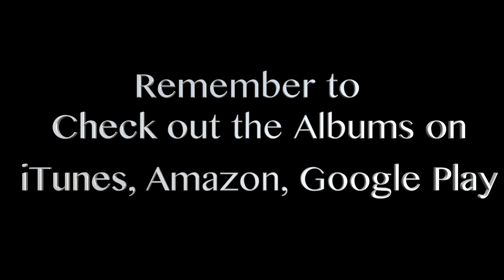Never Stop Trying - Donald Waugh Vlog April 23